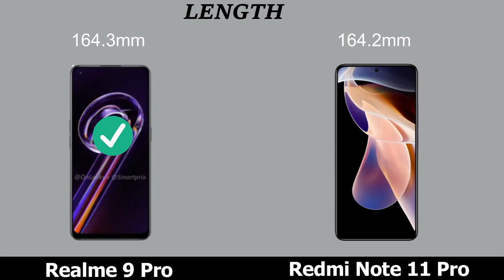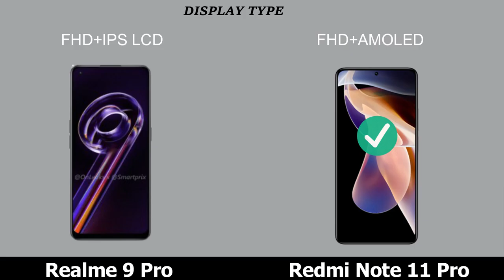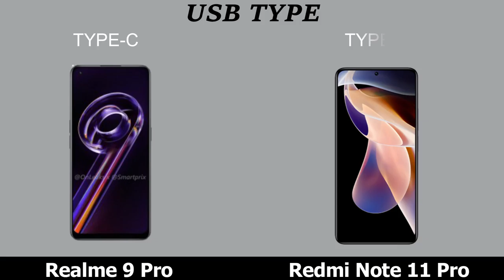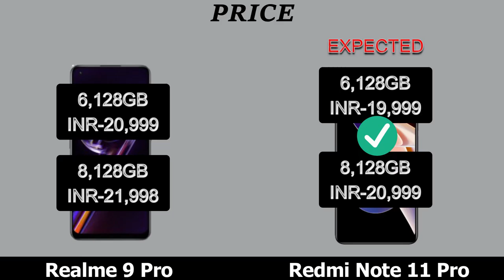Realme 9 Pro Vs Redmi Note 11 Pro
Realme 9 Pro Vs Redmi Note 11 Pro comparison and review.
Realme 9 Pro Vs Redmi Note 11 Pro 5G.

Topic Covered:
Realme 9 Pro Vs Redmi Note 11 Pro best phone,
Realme 9 Pro Vs Redmi Note 11 Pro  best  smartphone,
Realme 9 Pro Vs Redmi Note 11 Pro  price IN India,
Realme 9 series best phone,
Realme 9 Pro Vs Redmi Note 11 Pro Unboxing,
Redmi Note 11 Pro best smartphone,
Realme 9 Pro Vs Redmi Note 11 Pro speed test,